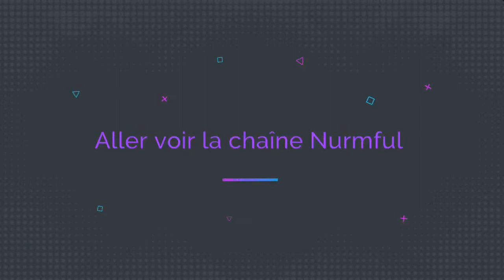Best Of 2